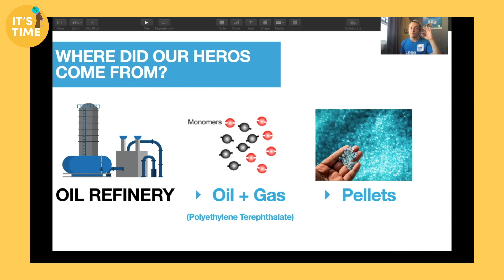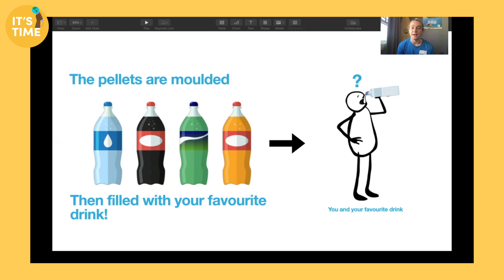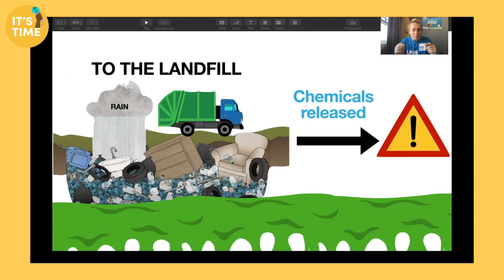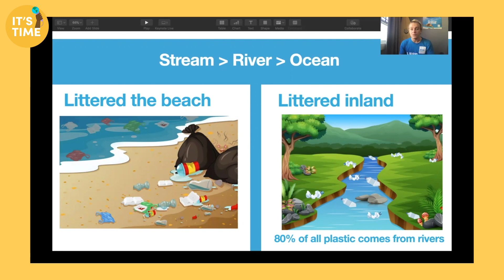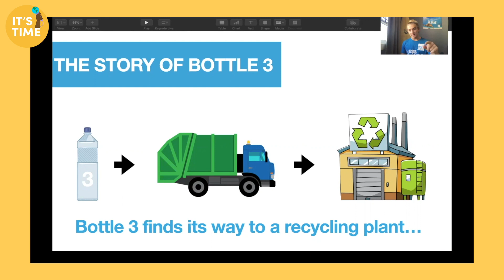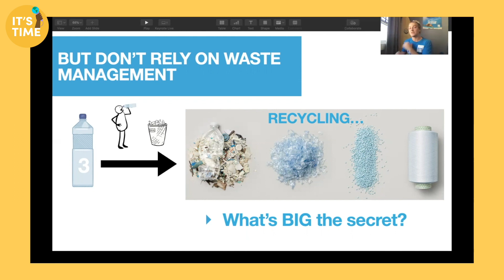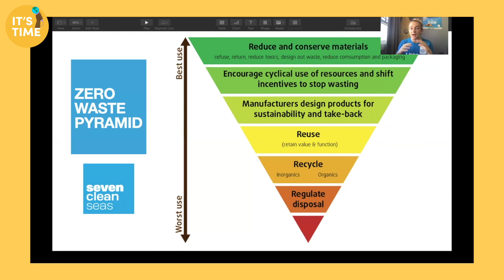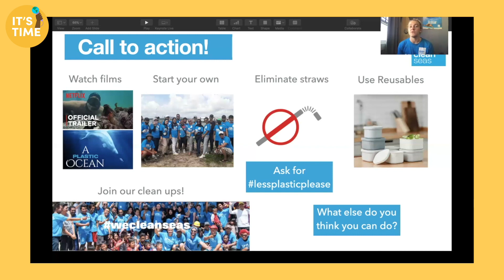Tackling plastic pollution - but make it fun! | Seven Clean Seas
Ben Moody from Seven Clean Seas presents a fun, educational session for kids about how to tackle the plastic pollution problem.

To find out more about this festival of climate action, our mission and how we can all make a difference go

This video was originally broadcast live as part of It's Time - A Festival of Climate Action on 17-18th November 2020.